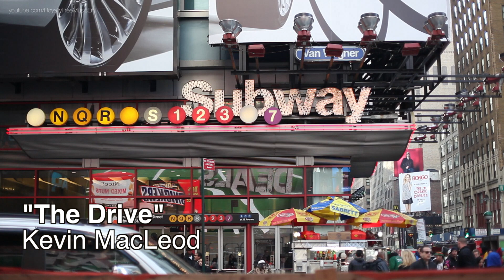The Drive by Kevin MacLeod | Royalty Free Music